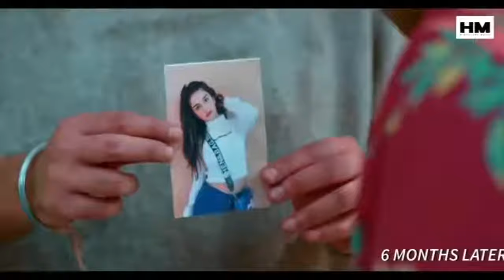Teri Khatir Main Duniya Mein Badnaam Ho (Official Video) Rajeev Raja Ft. Nizami Bros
Song: Teri Khatir Main Duniya Mein Badnaam Ho
Singer:  Rajeev Raja Ft. Nizami Bros
Lyrics: Faizan Hasan Nizami and Naim Ansari
StarCast:  Rajeev Raja Ft. Nizami Bros
Movie Or Album: Main Sharabi

Lyrics:
Rajeev -
Jaam Hathon me lene ki Hasrat nahi
Mujhko peene pilane ki fursat nahi
Mai Sharabi nahi mujhko Botal na do
Wo Nazar Se pilaye to me kya karun

Faizan Zeeshan-
Main Sharabi sharabi mai sharabi sharabi

Khubsurat ye chehra nigahon mein hai
Kya nasha teri qatil adaon me hai
Teri khatir me duniya me badnam ho
Phir bhi tu bhul jaye to me kya karun

Main sharabi sharabi.

Rajeev-
Saqi ne ghol di Jawani sharab me
Kuch nukhs aa gaya purani sharab me
Mujhko to dilli walon ki niyat pe shak hai
Kambakht ne mila diya pani sharab me

Main sharabi..

Faizan Zeeshan-
Ishq ki wardat kuch bhi na thi
Badh gyi bat bat kuch bhi na thi
Mere peene ke hain ye sab jhagde
Mai na peeta to bat kuch bhi na thi

Main Sharabi...